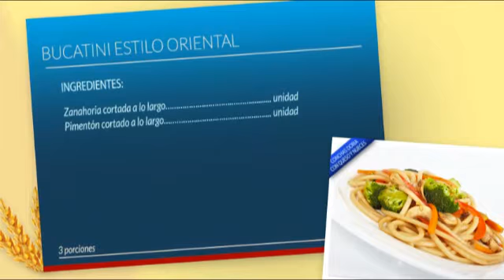Bucatini estilo oriental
Ingredientes:

- 500 g Bucatini Doria.
- 1 zanahoria cortada a lo largo.
- 1 pimentón cortado a lo largo.
- ½ calabacín amarillo cortado a lo largo
- ½ brócoli cortado en trozos pequeños
- ½ taza champiñones cortados
- 40 ml salsa soya.
- Jengibre al gusto

Preparación:

1. Para empezar  cortamos en julianas, es decir, a lo largo,  la zanahoria, el pimentón y  el calabacín. Cortamos en trozos pequeños el brócoli y los champiñones y picaremos finamente el jengibre.

2. En una olla pondremos abundante agua hasta que hierva, luego agregamos un poco de sal y los Bucatini Doria, dejamos cocinando por unos 10 minutos.

3. En una amplia sartén o wok derretimos mantequilla y añadimos el jengibre, la zanahoria, el pimentón, el calabacín y el brócoli, sofreímos por 3 minutos, agregamos la salsa de soya y  los champiñones; continuamos cocinando un par de minutos más.

4. Si los Bucarini ya están al dente, es el momento de escurrirlos y agregarlos a la sartén, los mezclamos bien con los vegetales que acabamos de saltear.

5. Es tiempo de servir. Disfruta esta novedosa receta Doria, rica en Zinc y Hierro con tu familia y los que más quieres.